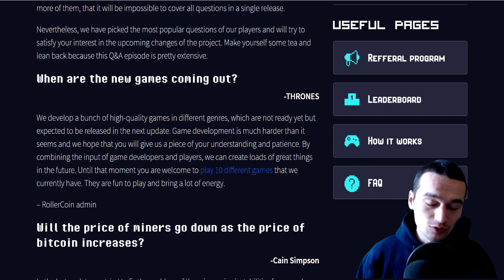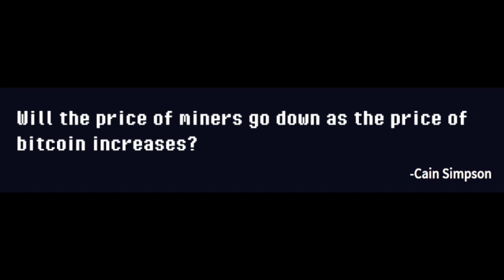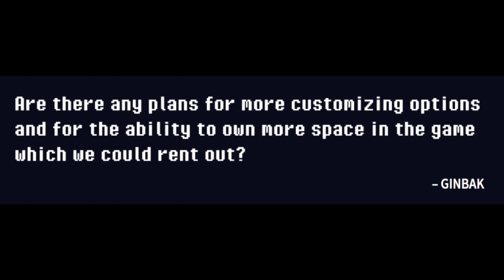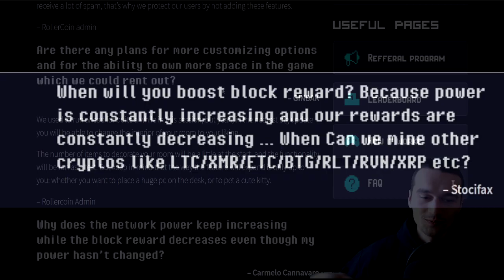FUTURE of ROLLERCOIN in 2021 ! Updates revealed!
The future updates or Rollercoin are revealed here! Miners, games , USDT, BTCH, ETH, DOGE, Tokens , Customization, Exchange ???